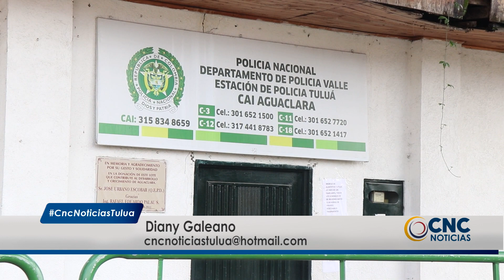¿Por qué están los capturados en el CAI de Aguaclara y no en la cárcel?